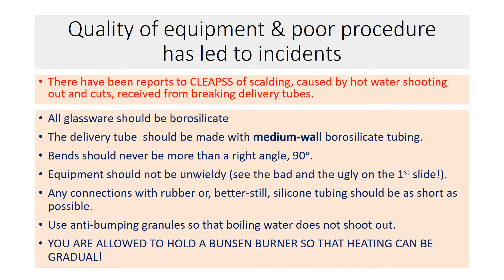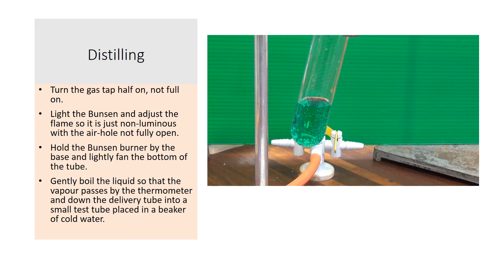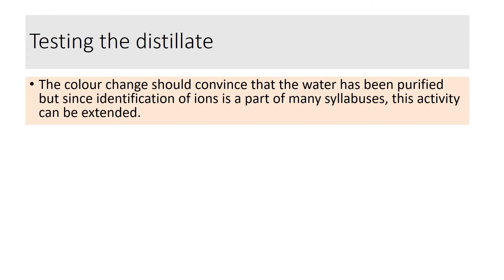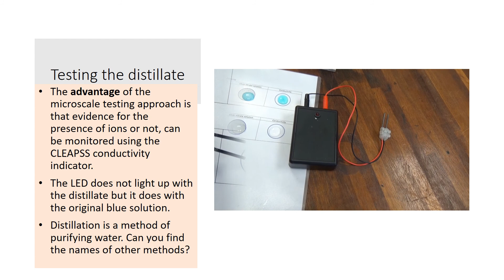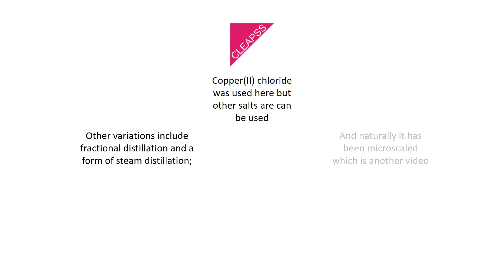Distillation techniques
How to carry out distillation